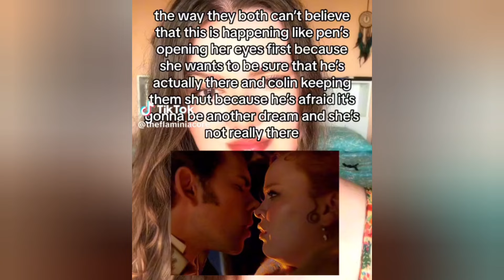LUKE NEWTON & NICOLA COUGHLAN MOMENT RIGHT BEFORE CARRIAGE SCENE KISS MOMENT ANALYSIS SHOWS THIS